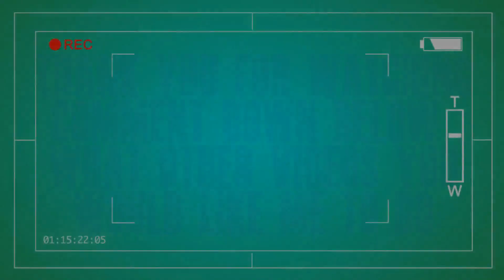GTX 650 ti BOOST / Rocket League / 720p-900p-1080p-1440p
PC - First Gen. Intel i7-920,(W3520) 4-C, 8-T (8M Cache, 2.66 GHz)
Overclock to 3.6 GHz,  ( low temps with good performance )
ASUSTeK Computer INC. P6T6 WS REVOLUTION (LGA1366)
Corsair 12.0GB Triple-Channel DDR3 @ 1866mhz (9-9-9-24)

GPU GTX 650 ti BOOST

768 CUDA Cores
980 Base Clock (MHz)
1033 Boost Clock (MHz)
62.7 Texture Fill Rate (billion/sec)
6.0 Gbps Memory Clock
2048 MB Standard Memory Config
GDDR5 Memory Interface
192-bit Memory Interface Width
144.2 Memory Bandwidth (GB/sec)
PCI Express 3.0Bus
97 C Maximum GPU Temperature
134 W Maximum Graphics Card Power
450 W Minimum System Power Requirement